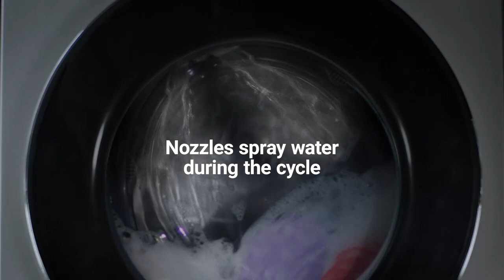Hitachi Washing Machines | Dual Jet Operation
Hitachi washing machines Dual Jet operation uses two jet nozzles to
disperse water during the cycle to assist with your washing.